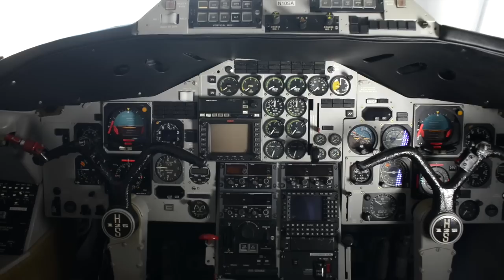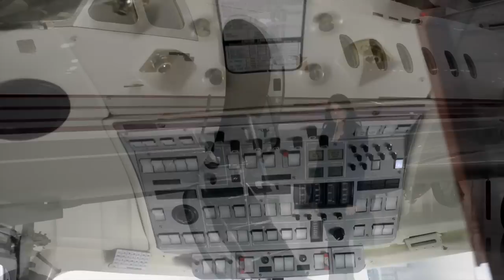Aviones Jet Hawker 600A para la venta inmediata (En Espanol Video)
Vamos a presentar las ofertas para los propietarios! Venta inmediata!
Hawker 800XP 600a con un interior de estilo Hawker. Rolls Royce Viper motores 601. Hermoso avión. Si liebre en busca de un jet de lujo ganga eso es todo!

El video también está disponible en español y en portugués!